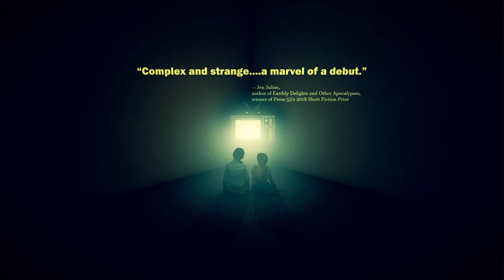The Quelling by Barbara Barrow - Book Trailer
"Complex and strange... a marvel of a debut." - Jen Julian, author of Earthly Delights and Other Apocalypses, winner of Press 53's 2018 Short Fiction Prize

Addie and Dorian have always been together: the two sisters have spent most of their lives in a locked ward after being diagnosed with a rare psychiatric condition and accused of murder as children. Now on the cusp of adulthood, Addie plans to start a new family to replace the one she lost, while Dorian struggles with her own violent tendencies to help raise her sister's child.

But Dr. Lark, the supervisor of their ward, sees these patients as the key to his revolutionary Cure. As his "treatments" become increasingly bizarre, Addie and Dorian are increasingly unsafe, and a ward nurse may be their only lifeline.

Trailer by John Zeller.